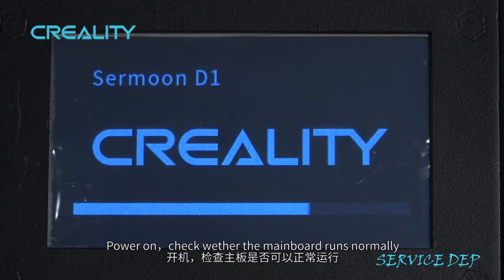Service tutorial Sermoon D1 replace mainboard